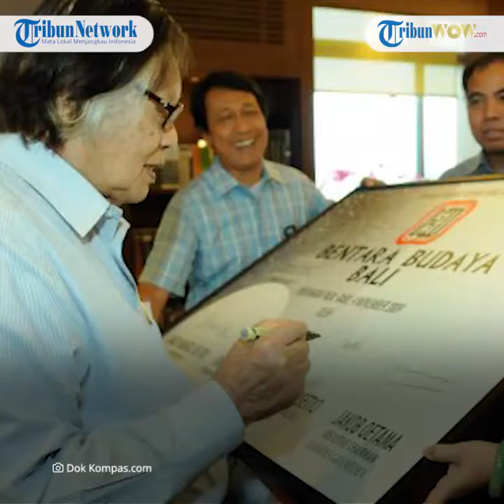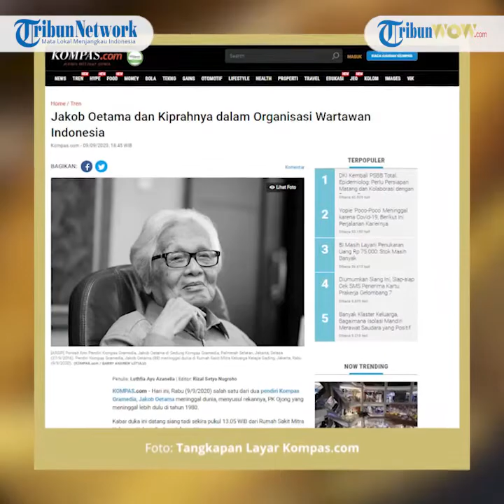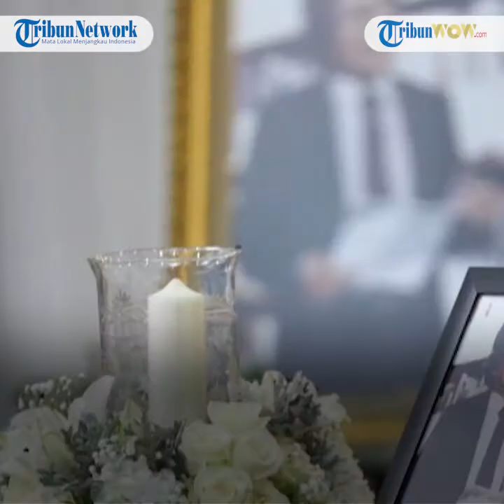Mengenang Kiprah Jakob Oetama dalam Organisasi Wartawan Semasa Hidupnya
TRIBUN-VIDEO.COM- Hari ini, Rabu (9/9/2020) salah satu dari dua pendiri Kompas Gramedia, Jakob Oetama meninggal dunia, menyusul rekannya, PK Ojong yang meninggal lebih dulu di tahun 1980.

Kabar duka ini datang siang tadi sekira pukul 13.05 WIB dari Rumah Sakit Mitra Keluarga, Kelapa Gading, Jakarta Utara.

Jakob Oetama meninggal karena mengalami gangguan multiorgan yang diperparah dengan usia yang sudah lanjut, yaitu 88 tahun.

Dikenal sebagai guru, wartawan, dan juga pengusaha, JO, panggilan Jakob Oetama, telah menorehkan banyak karya dan hasil buah pikir semasa hidupnya.

Sekjen PWI pada 1965 Di dunia jurnalistik, selain menjadi wartawan dan pimpinan tertinggi dari Harian Kompas, JO juga sempat menjabat sebagai pengurus pusat Persatuan Wartawan Indonesia (PWI).

Berdasarkan arsip pemberitaan Litbang Kompas, Jakob Oetama pertama kali dipilih menjadi pengurus pusat PWI pada tahun 1965.

Berdasarkan Kongres PWI ke-12, JO dipilih untuk menempati posisi Sekretaris Jenderal PWI (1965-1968).

Selama menjabat sebagai Sekjen PWI, JO sempat ditunjuk menjadi anggota panitia khusus bentukan PWI yang ditugaskan mempelajari RUU Pokok Pers ketika itu, akhir November 1965.

  di tahun berikutnya.

Pertengahan tahun 1966, medio Mei, JO bersama Ketua I PWI, Jusuf Sirath pergi ke Berlin, Jerman selama 3 minggu memenuhi undangan pemerintah setempat untuk menghadiri seminar Federasi Wartawan Internasional.

Selama di sana, keduanya sempat juga diwawancarai salah satu radio Jerman, Deutsche Welle, membahas seputar dunia jurnalistik di Tanah Air.

Tugas lain yang pernah ia jalani sebagai Sekjen PWI adalah terlibat dalam pertemuan dengan Sekretariat Bersama (Sekber) Rehabilitasi Pers pada Agustus 1966.

Pertengahan 1967, pria kelahiran Magelang, 27 September 1931 itu masuk dalam redaksi Majalah Pers Indonesia. Majalah yang terbit 3 bulan sekali itu berisi berita terkait pers, film, radio, dan tv.

JO masuk dalam redaksi majalah tersebut.

Di tahun itu, satu eksemplar majalah masih dibanderol dengan harga Rp 15.

Koran yang terjangkau rakyat Jakob Oetama juga pernah berangkat ke Tokyo untuk mengikuti sebuah seminar yang membahas permasalahan media massa di Asia.

Di sana didapatkan kesimpulan, bahwa Asia membutuhkan koran-koran rakyat. Yaitu, koran atau media massa yang mudah dijangkau oleh masyarakat, khususnya dari segi harga.

Memasuki tahun 1968, kepengurusan PWI Pusat pun kembali diperbaharui.

Meski tidak lagi menjabat Sekjen, dalam kepengurusan baru ini JO naik posisi menjadi Ketua II PWI Pusat.

Sementara posisi Ketua Umum masih dijabat oleh orang yang sama, yakni Machbub Djunaidi.

Artikel ini telah tayang di Kompas.com dengan judul "Jakob Oetama dan Kiprahnya dalam Organisasi Wartawan Indonesia", Klik untuk baca
Penulis : Luthfia Ayu Azanella
Editor : Rizal Setyo Nugroho